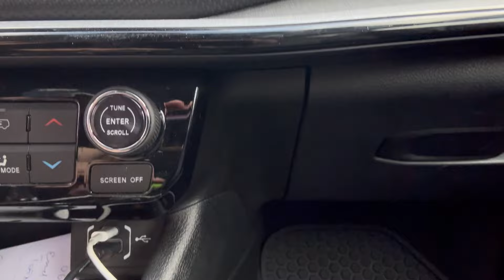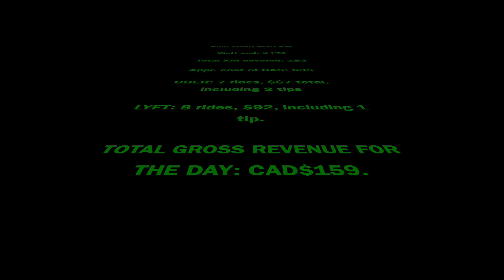Calgary Lyft/Uber Chronicles: July 14, 2024